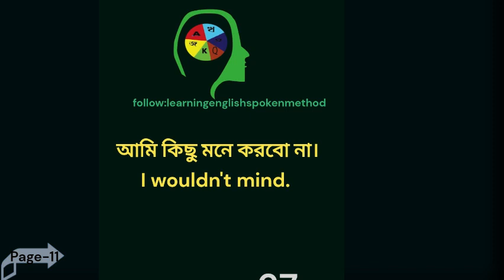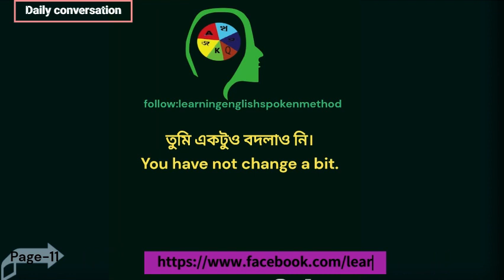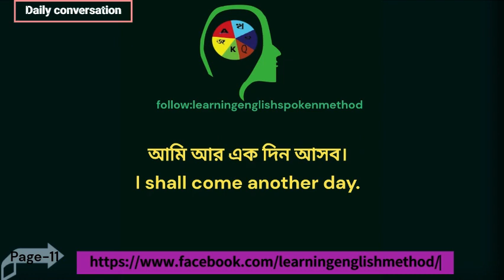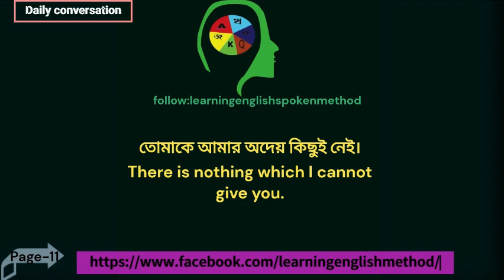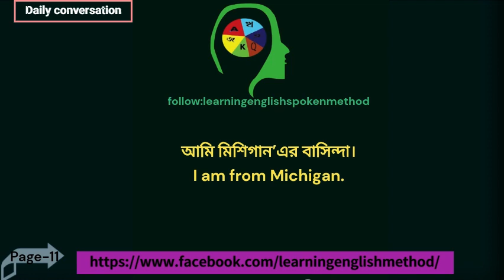ইংরেজিতে কথা বলার সহজ উপায় | Easy way to speak English ..episod-11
let's Practices againc - Bangla To English Short Sentences||episod-1 || Repeat After me to learn spoken English.Speak with ease, learn Spoken English.
It's not just about the language, it's about the communication - Spoken English.
Learn the language you want
For a better speaking skill

ইংরেজি কথোপকথন.
english language.
learn english.
english language.
learn spoken english english.
english sentence.
speaking english.
english practice.
english class.
learn english language in bangla.
learn speak to english english learn.